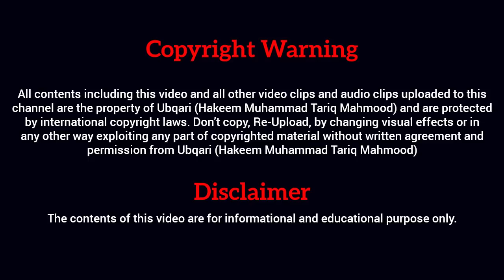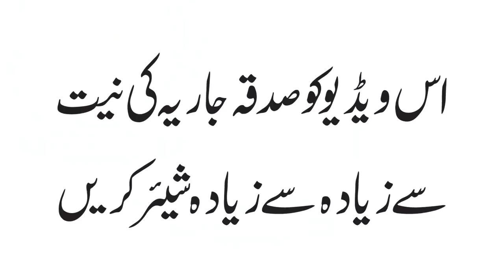13th Ramadan 2019, After Salat al Taraweeh || Rehmat Ki Mojain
رحمت کی موجیں - 13رمضان بعد نماز تراویح(18مئی 2019ء)